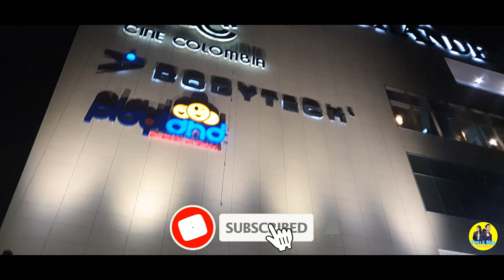Bathing in a MUD VOLCANO - Volcan El Totumo Colombia || Part4 || Bengali Travel Vlog || 2020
In this video you can see the mud volcano 'el Totumo' which is one of the most visited place in cartagena Colombia..we really had fun filming this episode.